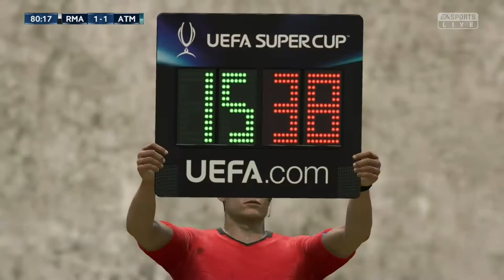Fifa 19 Real Madrid vs Atlético Madrid UEFA Super Cup FINAL